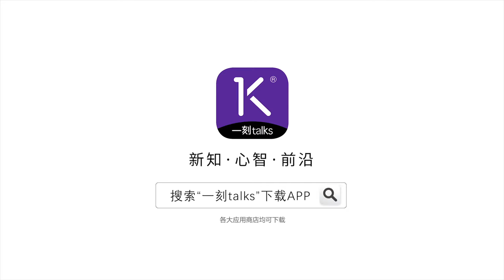戚山山：建筑只是面对自然的一把“椅子”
这是一刻talks的讲者，STUDIO QI建筑事务所创始人戚山山@一刻talks的分享。她认为“流水线”式 的建筑项目，本身就不应该存在，建筑应该是从自然中生长出的“藤曼”，进而对建筑、自然间的相互关系进行探讨。